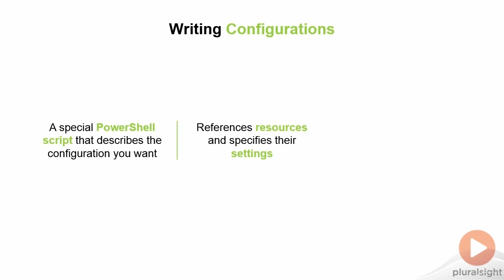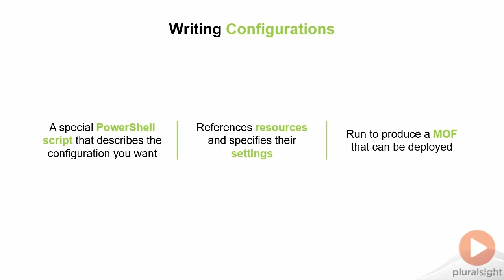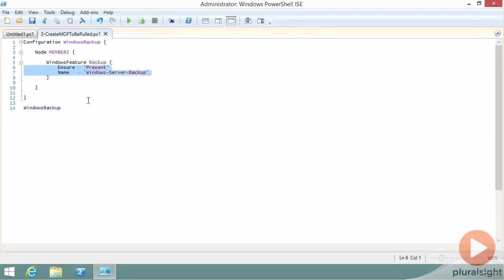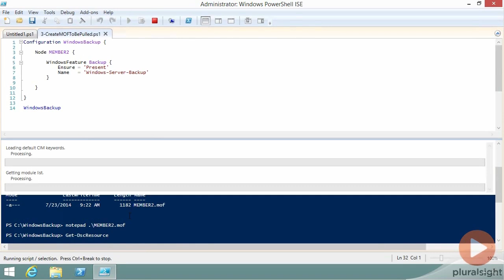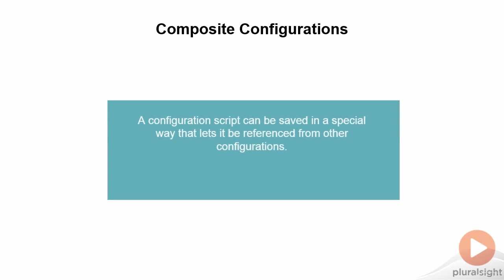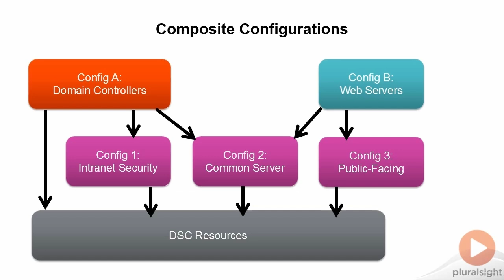Windows Server 2012 Installing and Configuring (70-410) training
In this free clip from part 4 of his Windows Server 2012 Installing and Configuring (70-410) course, IT expert Don Jones guides you through basic configurations.